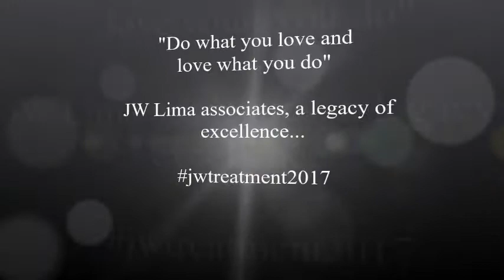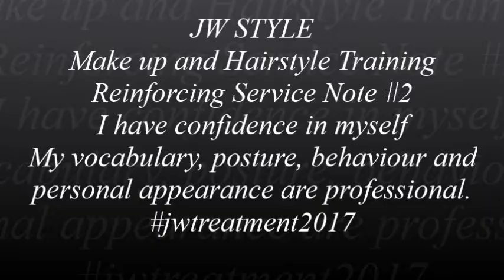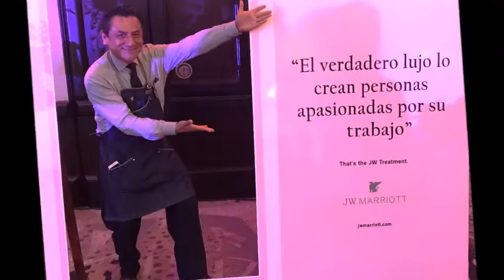JW TREATMENT ACTIVITIES 2017